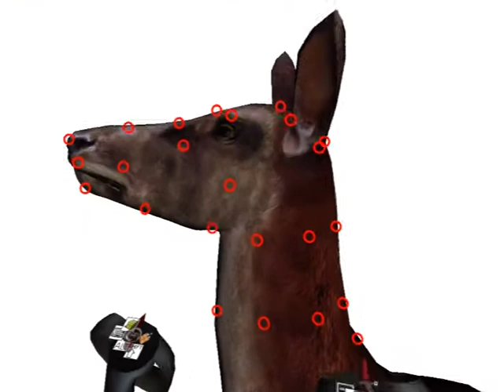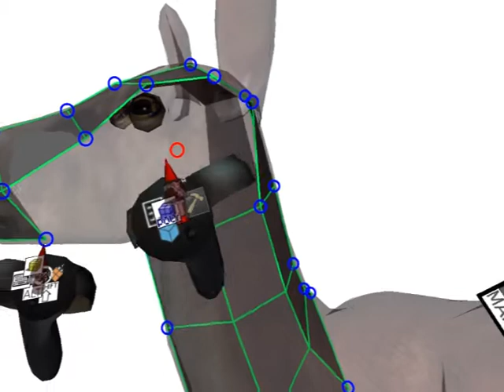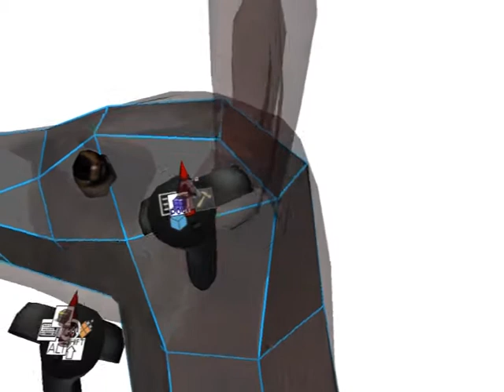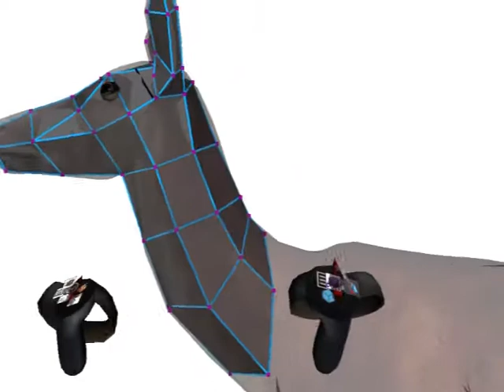VR deer retopology Marui / Maya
Test of retopoligizing of deer model using Marui for Maya.